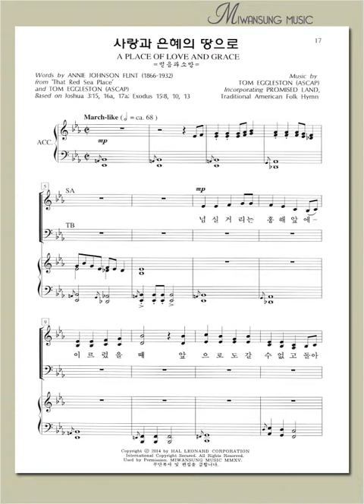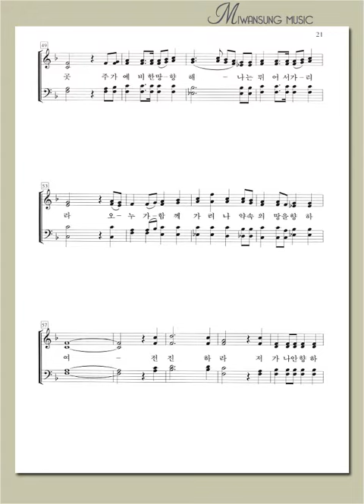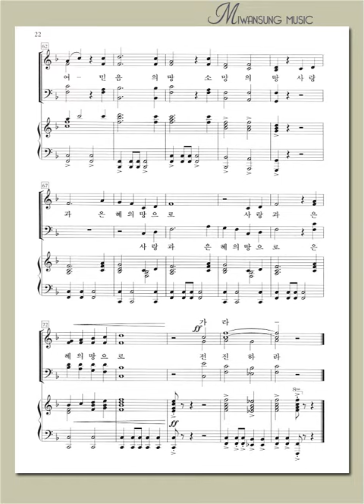사랑과 은혜의 땅으로 / 베이스파트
소편성관현악 성가곡집 6집 / 사랑과 은혜의 땅으로 / 베이스파트